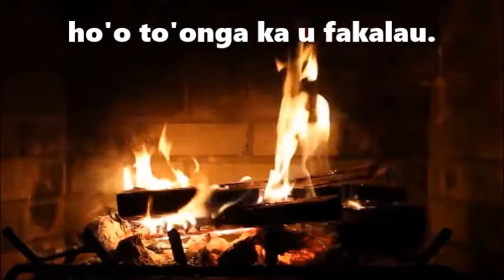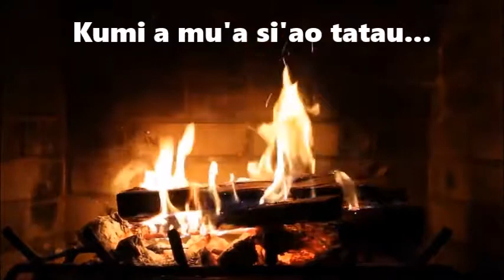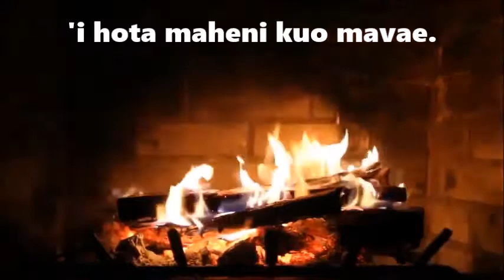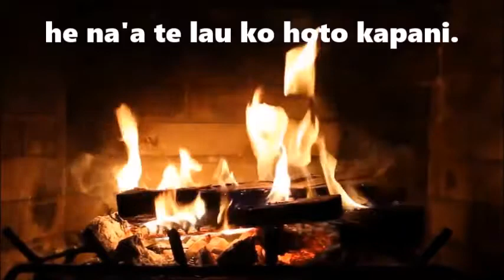Taumaia - Tuimala Kaho (cover by Tino Tatafu)